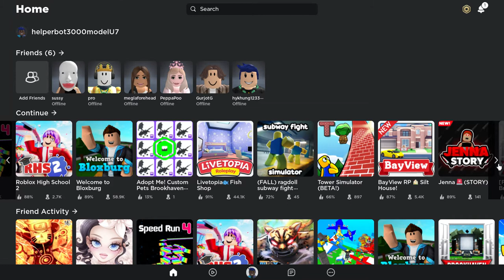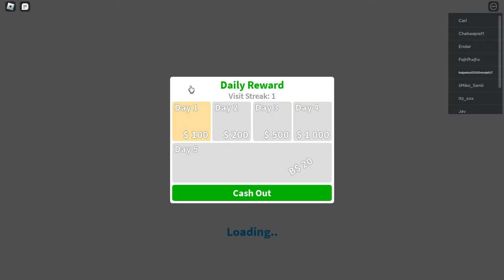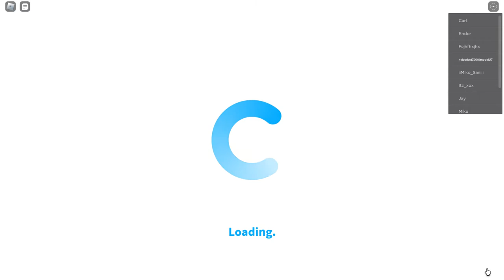PLAYING BLOXBERG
EPIC